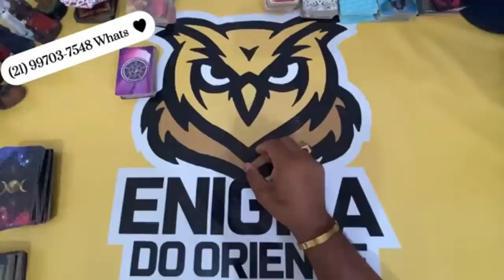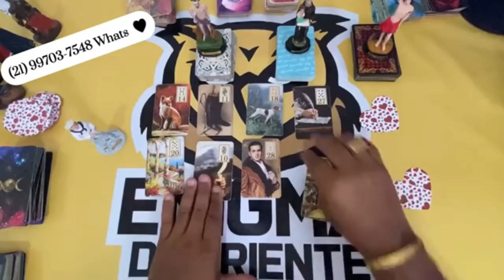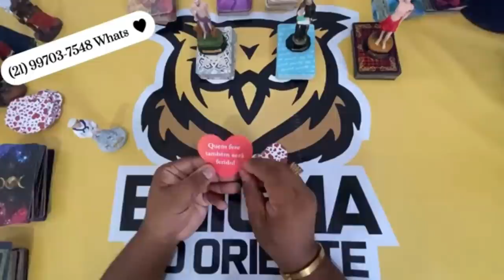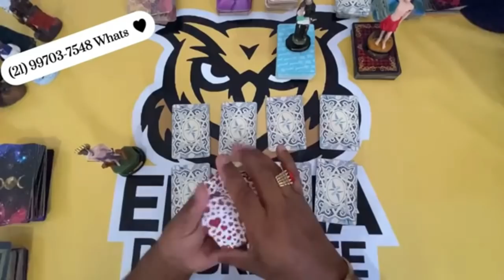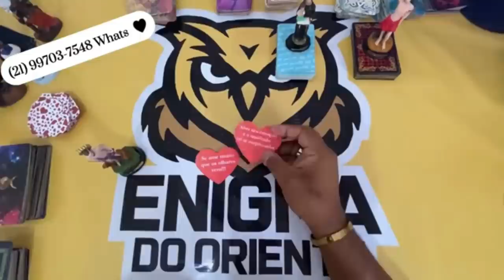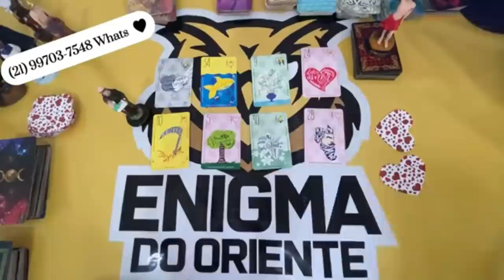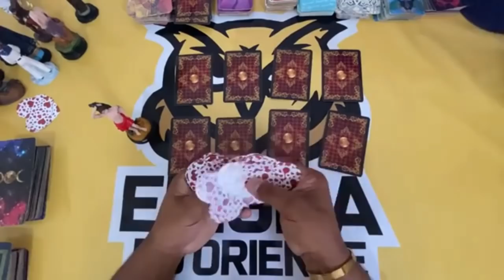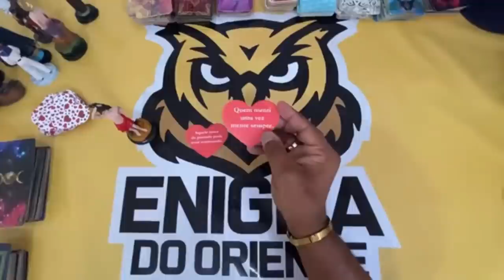ELE HOJE EM RELAÇÃO A VOCÊ! !!💘 [ Tarot Responde ] Tarô [Tarô ] Tarot